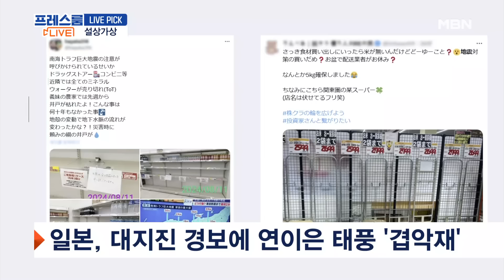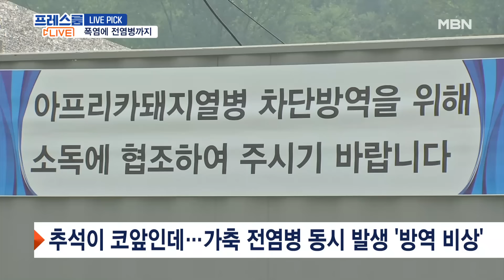일본 지진에 태풍 '겹악재' / 가축 전염병 '비상' [프레스룸 LIVE-LIVE PICK]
일본의 기상 상황이 심상치 않아 보입니다. 당장 얼마 전 규모 7.1의 지진이 규슈 남부 미야자키현을 강타해 일본 주민들이 불안에 떨었는데요. 이런 대재앙이 며칠이나 지났다고, 지난 12일 오전, 일본 이와테현을 관통하는 5호 태풍 마리아가 불어닥쳐 엄청난 비를 뿌렸습니다. 이런 겹악재 속에 한숨 놓을 틈도 없이 또 7호 태풍 암필이 일본으로 접근하고 있기까지 한데요. 불안감이 극에 달한 일본 시민들 사이에선 쌀과 생수 등 생필품 사재기가 이어지고 있습니다. 더 안타까운 건, 이 시점이 일본 최대 명절인 '오봉' 연휴와 겹쳐서 자연재해의 공포로 고향을 찾기도, 여행을 가기도 불안한 명절이 되어버렸다는 건데요. 재해 대비에 만전을 기해 모쪼록 피해 없이 명절을 마무리할 수 있으면 좋겠습니다.

 우리도 추석을 한 달여 앞두고 있는데요. 큰 명절을 앞두고 악재가 겹친 건 마찬가지 같습니다. 소 럼피스킨병, 돼지 아프리카돼지열병 등 각종 가축 전염병이 발생하고 있는 건데요. 장마와 폭우, 폭염으로 과일채소 물가 불안이 이어졌지만 그나마 축산물 가격은 안정적이었는데요. 이렇게 전염병이 확인된 이상, 축산물 가격도 오르는 것 아니냔 우려가 나오고 있습니다. 시기도 시기인지라, 방역 당국의 긴장감은 높아지고 있는데요. 정부는 전염병이 발생한 농장의 출입을 통제하고, 역학 조사를 실시 중인데요. 추가 확산을 막고자 전염병 확산 방지에 총력전을 펼치고 있습니다. 그래도 당장 소와 돼지 수급에 미치는 영향은 크지 않을 거라고 예상하고 있다네요.